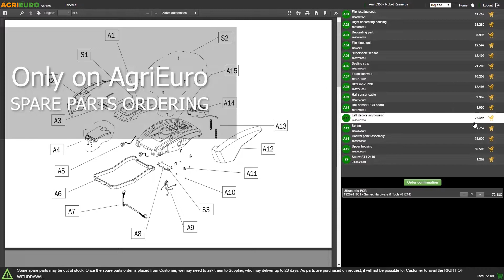AgriEuro AGRI 2 Mini Tiller - B&S 450 e-series OHV petrol engine - Customer's video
We are dealing with a Mini Tiller suitable for tilling works on small areas, which do not include large lawns to work.
Compared to all the other mini tillers available on the market, AgriEuro offers this range of machines fully realized in Italy.
The machine we are focusing on consists of a high-quality B&S engine Series 450 E OHV, made in USA.
It is a mini tiller designed for small-sized plots like flowerbeds, vegetable gardens having restricted size and limited areas, which do not require hard gardening works. It is particularly suitable to work soft and turned over soils. Ideal for finishing works.